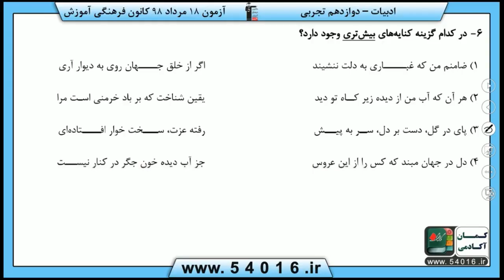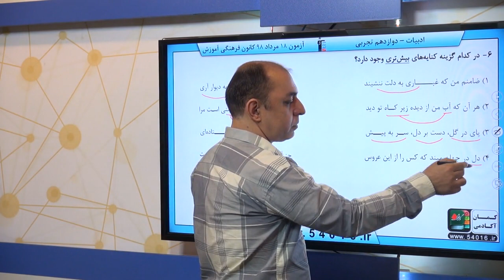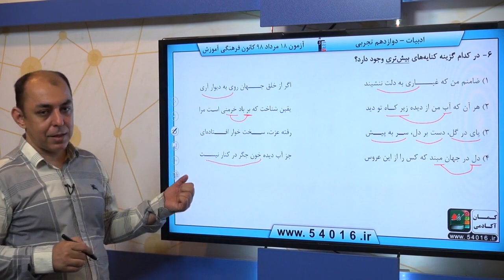پایه دوازدهم تجربي فارسي آرايه سوال 6 درصد پاسخگویی 39